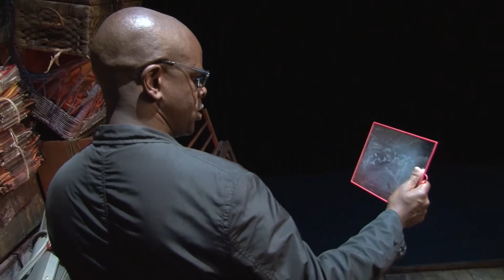ITW Ricky Tribord Thuram LE TEMPS SUSPENDU DE THURAM de Véronique Kanor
"Comédien depuis 1998.
Je vogue entre théâtre, télévision et cinéma.
J'aime les écritures fortes ou efficaces. Les réalisateurs qui ont un univers
singulier.
Des noms, des lieux, des titres, il y' en a bien sûr.
Mais ce qui compte après tout, c'est ce qui reste. Ce dont les gens se souviennent...Alors je suis très content de rencontrer aujourd'hui, Véronique Kanor, José Pliya, Alain Timár et Dominik Bernard.
J'espère que notre "Thuram" restera.

Dans LE TEMPS SUSPENDU DE THURAM, Ricky Tribord interprète Thuram; Simon de Ploofvidéo l'a rencontré .

LE TEMPS SUSPENDU DE THURAM Une pièce de : Véronique Kanor
Mise en scène et scénographie : Alain Timár

Distribution :
Eugène : Dominik Bernard
Thuram : Ricky Tribord

Assistante à la mise en scène : Soylé

Création son : exXÒs mètKakOla
Création lumière : Jacky Marcel
Création vidéo : Véronique Kanor

Une production de L'ARTCHIPEL scène nationale de  la Guadeloupe dans le cadre de son projet  Mythologies actuelles de
Guadeloupe/13 • 14 Mythologies sportives/Thuram le philosophe  •
En coproduction avec Etc_caraïbe • En partenariat avec le Théâtre des Halles d' Avignon, Textes en paroles et Pôle Emploi culture
spectacle Guadeloupe et îles du Nord. Avec l'aide de Guadeloupe 1 ère   et la Région Guadeloupe (en cours)•